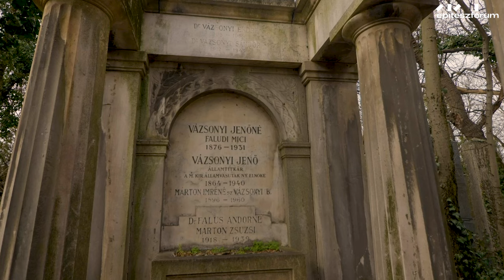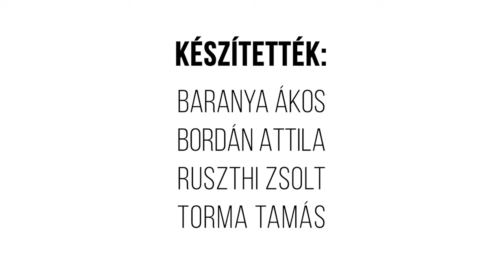Egy Hely – A Salgótarjáni utcai zsidó temető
Idén lesz 150 éves Budapest legkülönlegesebb zsidó temetője. Tervezett ide monumentális síremlékeket és ravatalozót Lajta Béla, és számos nagy múltú zsidó család tagjait temették itt el, melyek közül méretében kiemelkedik a Hatvany-Deutsch család mauzóleuma. A temetőt az 50-es években bezárták; különleges hangulatát az ősi motívumokat és modern formákat ötvöző síremlékek, és az azokat fokozatosan visszahódító természet dzsungele adják.